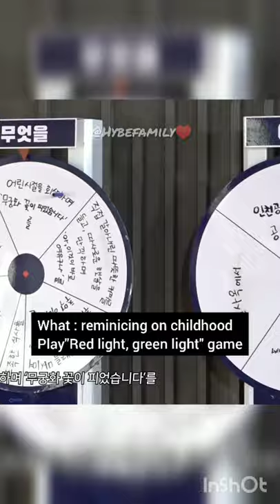Jeonghan is now member of shiyuk-nim cult with BTS , TXT....he is really something ♥️💎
Credits to original owners:
Jeonghan is really a free soul, he can really makes friends with anyone including Si Hyuk nim. This is the first time we are hearing Si Hyuk nim name from SEVENTEEN, Looking forward to see more interactions.
Content from going is getting better and better. I'm on love with the content. Fighting GOING & SEVENTEEN